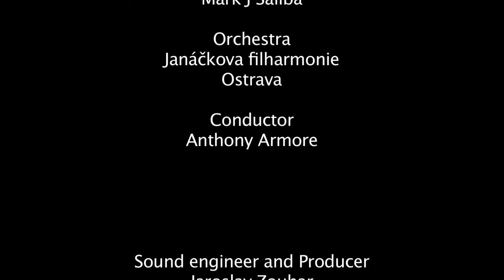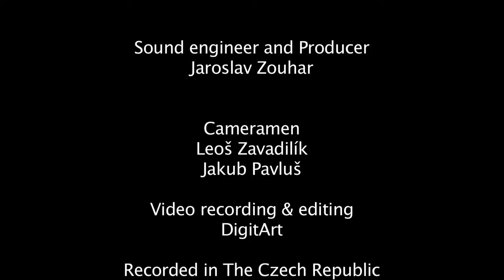Mark John McEncroe - A Call For Peace (Janacek Philharmonic Orchestra)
4th Movement from Symphonic Suite No. 2 "And The Medieval Tale Continues"

Recorded in The Czech Republic Jan-Feb 2016

Composer        Mark John McEncroe
Orchestration   Mark J Saliba
Conductor         Anthony Armore
Orchestra          Janacek Philharmonic Orchestra